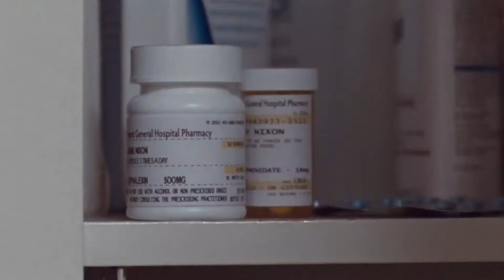The Good Doctor - Official Trailer [HD]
Release Date: 31 August 2012
Genre: Drama | Thriller
Cast: Orlando Bloom, Riley Keough, Taraji P. Henson
Directors: Lance Daly
Writer: John Enbom
Studio: Magnolia Pictures

Plot:
Dr. Martin Blake, who has spent his life looking for respect, meets an 18-year-old patient named Diane, suffering from a kidney infection, and gets a much-needed boost of self-esteem. However, when her health starts improving, Martin fears losing her, so he begins tampering with her treatment, keeping Diane sick and in the hospital right next to him.